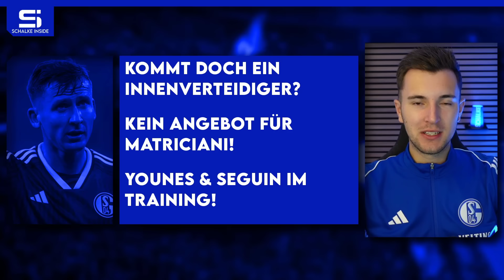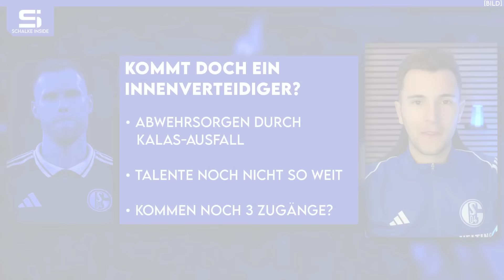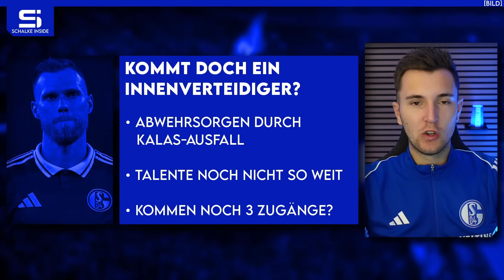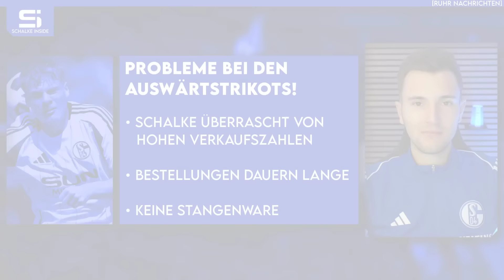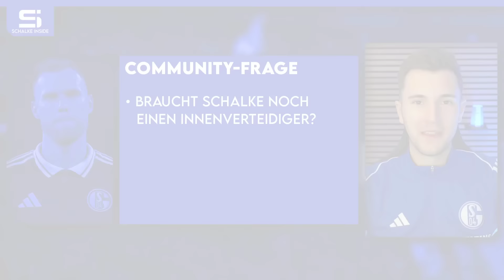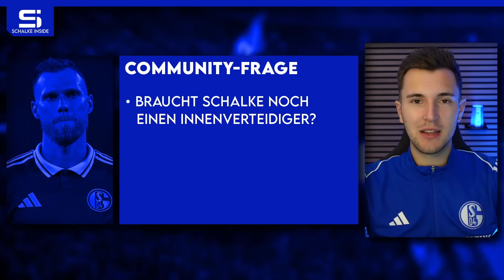Kommt doch ein Innenverteidiger? Kein Angebot für Matriciani! Kann Seguin wieder spielen? | S04 NEWS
00:00 Schalke News
00:45 Younes & Seguin im Training!
03:20 Kommt doch ein Innenverteidiger?
07:33 Kein Angebot für Matriciani!
10:11 Probleme bei den Auswärtstrikots!